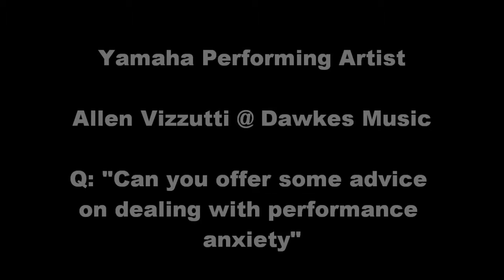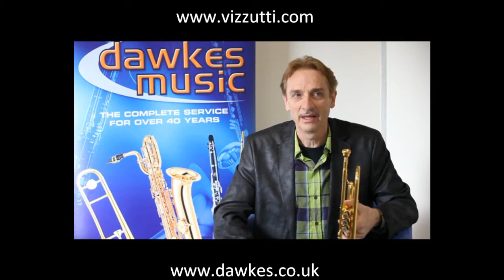Allen Vizzutti Trumpet - Dealing with performance anxiety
As part of an interview at the UK's leading Woodwind & Brass specialist music store Dawkes Music the great Allen Vizzutti offers tips on all aspects of trumpet playing, equipment and performance.